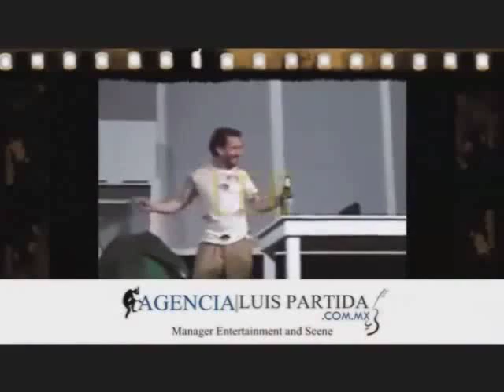TRUE WEST "El verdadero Oeste" o cuando los hermanos se enfrentan HD complete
Cuando los Hermanos se enfrentan es una obra escrita por Sam Shepard --uno de los dramaturgos norteamericanos mas originales y vitales de esta época-, que narra la historia de dos hermanos de personalidades opuestas cuyos rumbos empiezan a cruzarse de manera inesperada, logrando explorar la complejidad de la mente humana